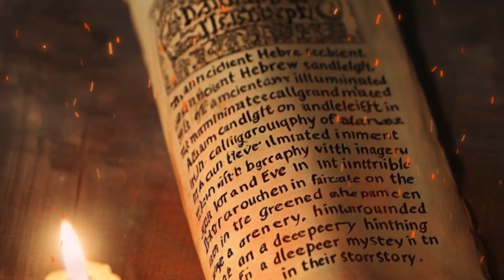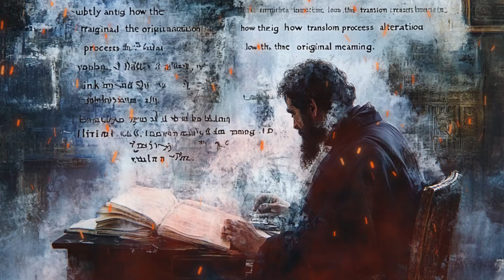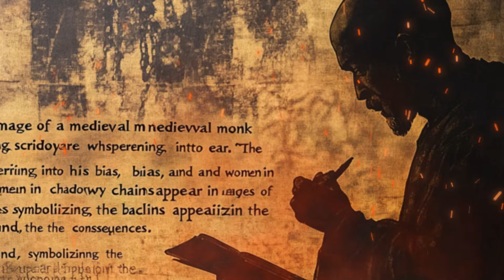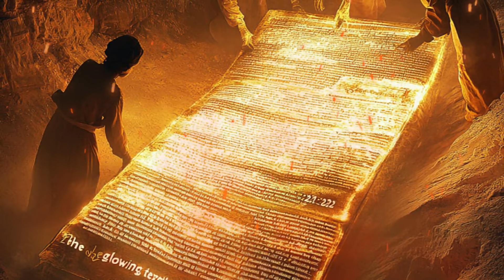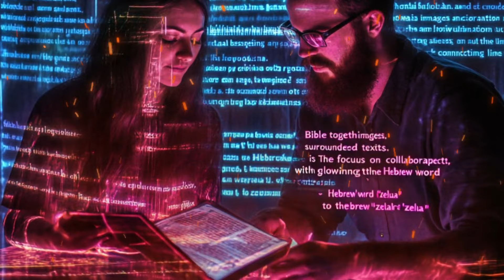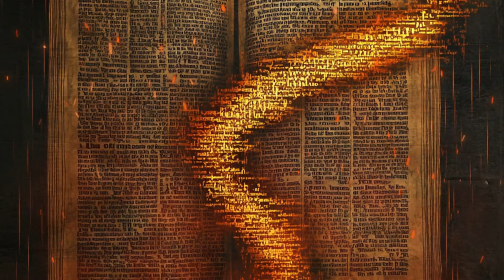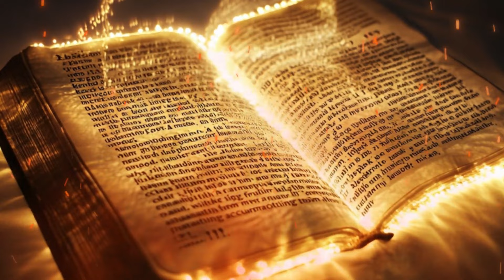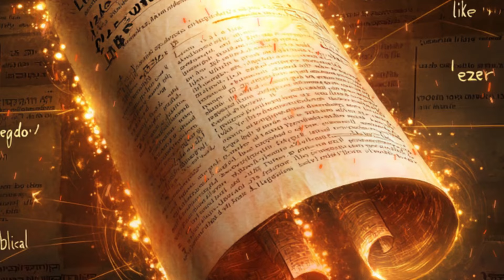How Adam’s “Rib” Is Mistranslated: What the Hebrew Text Reveals Will Shock You!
In the well-known biblical story of Adam and Eve, the phrase “God made woman from Adam’s rib” is one of the most commonly quoted verses in Genesis. However, this widely accepted translation may not be entirely accurate, and the original Hebrew text offers a deeper, more profound meaning that might surprise you. In this video, we’ll uncover how a mistranslation of the word “rib” has led to centuries of misunderstanding about the creation of woman, and what the Hebrew text truly reveals about the relationship between Adam and Eve.

The translation of the Bible into various languages has always been a complex process, and the Hebrew Bible, especially the Old Testament, is no exception. The Bible was originally written in Hebrew and Aramaic, and every translation involves some degree of interpretation. The word often translated as “rib” in Genesis 2:21-23, where God creates Eve from Adam, is the Hebrew term “צֵלָע” (tsela), which is traditionally rendered as “rib” in many English translations. But could this translation be misleading?

When we look closer at the context and the use of the word “tsela” in the Hebrew Bible, we realize that it does not always mean “rib” in the anatomical sense. In fact, the word “tsela” more commonly refers to the side or flank of a body. It can be used to describe the side of a building, the side of a mountain, or even the side of a person. This raises the question: Why did early translators choose “rib” over a more general term like “side”?

The answer lies in the history of translation and the influence of traditional interpretations. In the early Greek translation of the Hebrew Bible known as the Septuagint, translators chose the word “pleuron,” meaning “side,” to describe Adam’s body. This word more accurately conveys the idea that God took a portion from Adam’s side, rather than just a single bone. Later translations, particularly the Latin Vulgate, followed suit, using the word “costola,” which also means “rib.” Over time, this became the standard understanding, and English translations followed suit, adopting “rib” as the primary rendering of “tsela.”

But when we examine the text more carefully, we see that the meaning is not as simple as taking a rib. Genesis 2:21 states that God caused Adam to fall into a deep sleep and then took one of his “sides” to create the woman. This idea of taking a “side” is significant because it suggests that the creation of woman was not an afterthought or a subservient creation, as some may interpret it based on the “rib” translation. Instead, it implies that the woman was created as a counterpart, a companion who is made from the same essence as the man, sharing the same substance.

This interpretation aligns with the deeper theological meaning found in the Genesis creation narrative. The act of taking from Adam’s side can be seen as a symbolic act, suggesting equality between the man and the woman. Both were created from the same “stuff,” both are made in the image of God, and both are integral parts of God’s creation. In fact, the Hebrew word for “woman” in Genesis 2:23, “ishah,” is directly related to the word for “man,” “ish,” reinforcing the idea that woman is not a secondary creation but is equal to man in nature and dignity.

By understanding the word “tsela” as “side” rather than “rib,” we begin to see a much richer and more equitable view of the creation of woman. This is important because the traditional translation of “rib” has been used in ways that may perpetuate gender inequality. The idea that woman was made from a “rib” has sometimes been interpreted to mean that woman is inferior to man or that she was somehow derived from man’s side in a way that places her in a subordinate position. However, the Hebrew text challenges this notion and calls for a reevaluation of how we understand the relationship between man and woman in the biblical narrative.

Moreover, this mistranslation has implications for how we view the concept of marriage and partnership. The idea that woman was created from Adam’s side can be seen as a powerful metaphor for the equality and mutual support that should characterize the relationship between husband and wife. It underscores the notion that they are partners, meant to walk side by side, complementing one another and fulfilling God’s purposes together.

In this video, we’ll also explore how the mistranslation of “rib” has affected cultural perceptions of gender roles throughout history. We’ll examine how this misinterpretation has influenced theological teachings, societal norms, and even the way we read other biblical passages related to women. We’ll also look at how a more accurate understanding of the Hebrew text could transform the way we approach the creation narrative today.